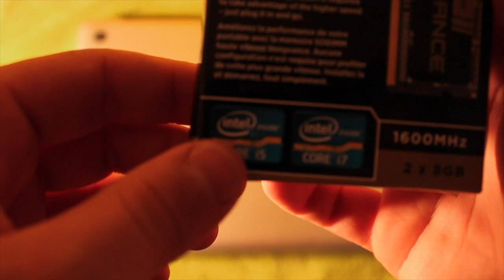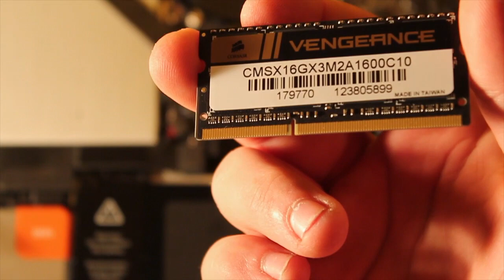16GB Corsair Vengeance 1600MHz Arbeitsspeicher Unboxing + Einbau [German]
Heute habe ich einen echt leistungsstarken Arbeitsspeicher von Corsair für euch!